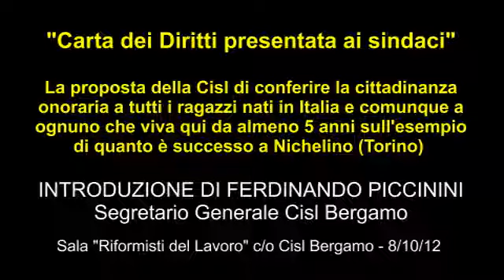Carta dei Diritti - Cittadinanza onoraria ai bambini stranieri nati in Italia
L'introduzione di Ferdinando Piccinini, Segretario Generale Cisl Bergamo